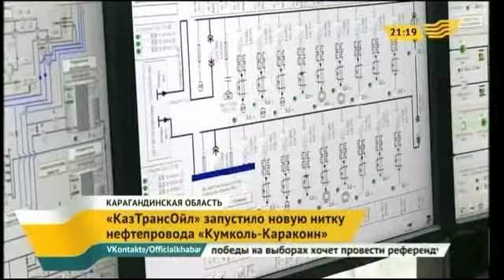«КазТрансОйл» запустил новую нитку нефтепровода «Кумколь-Каракоин»